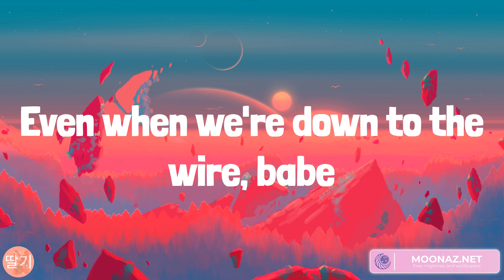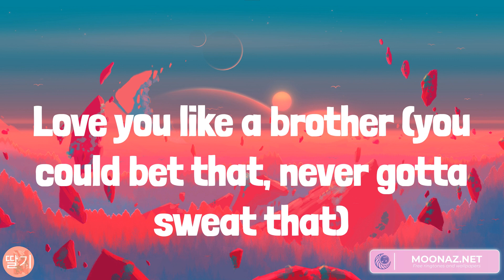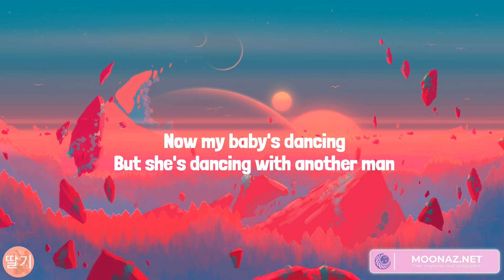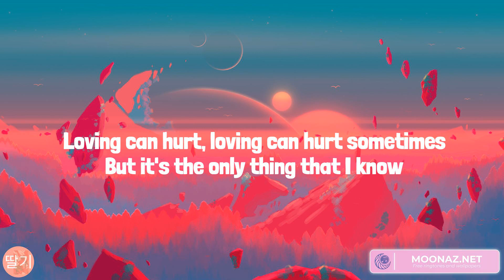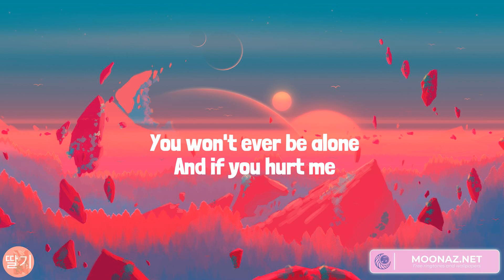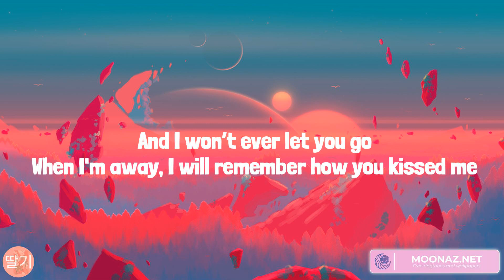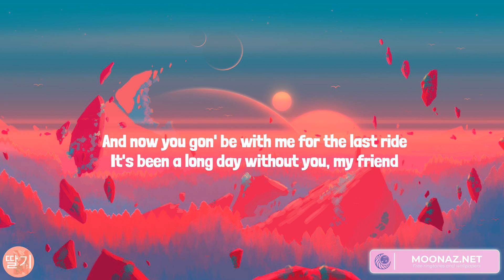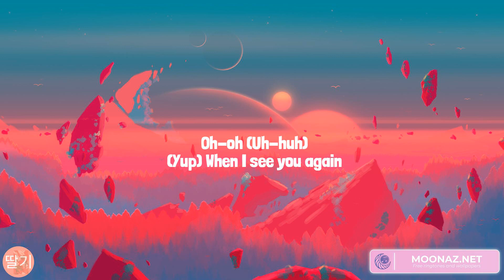Sure Thing, When I Was Your Man, Photograph, See You Again (Lyrics)